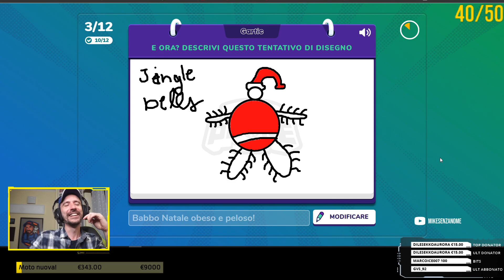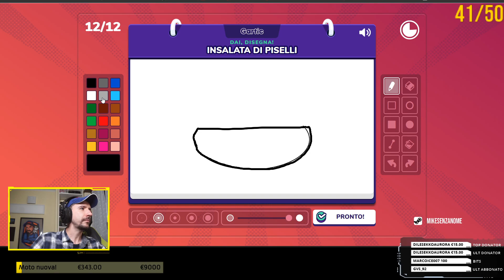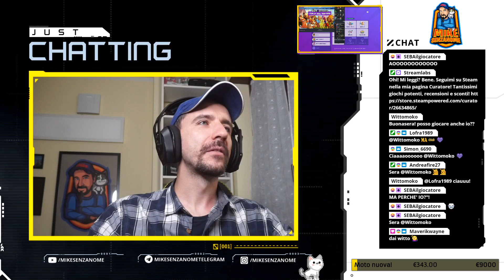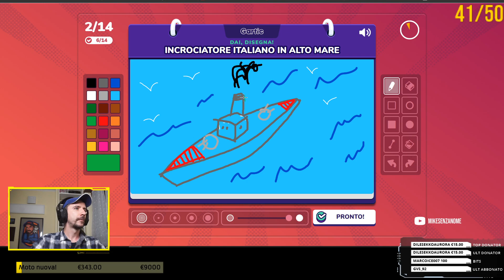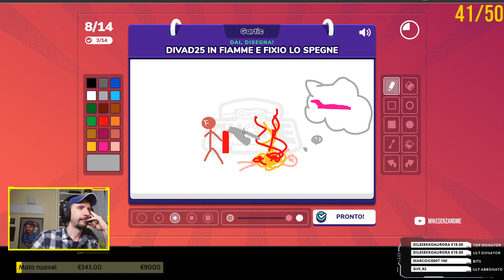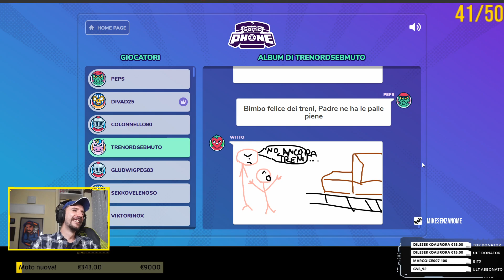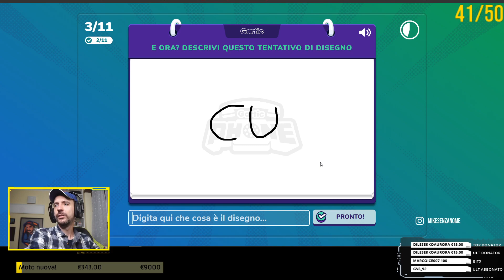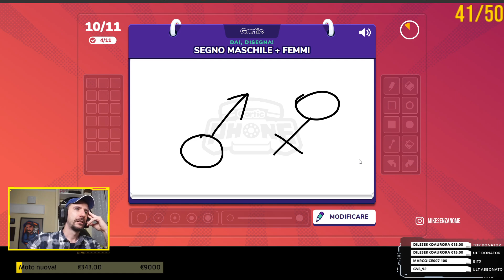CONVERSAZIONI E DISEGNI STRANI MA VIRILI! | Gartic Phone ITA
Snowrunner MikeSenzanome ⇩ I MIEI SOCIAL! ⇩

⇩ MAGGIORI INFO ⇩

Un caloroso grazie a tutti per il supporto e per i like che mi lasciate! Se il contenuto che porto ti piace, condividi! MikeSenzanome ⇩ I MIEI SOCIAL!

⇩ MAGGIORI INFO ⇩

Un caloroso grazie a tutti per il supporto e per i like che mi lasciate! Se il contenuto che porto ti piace, condividi!